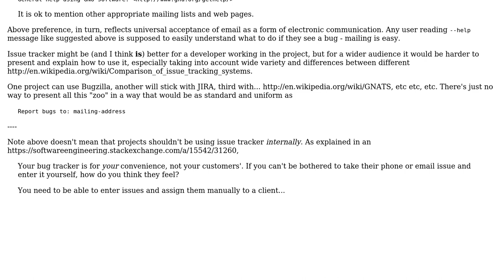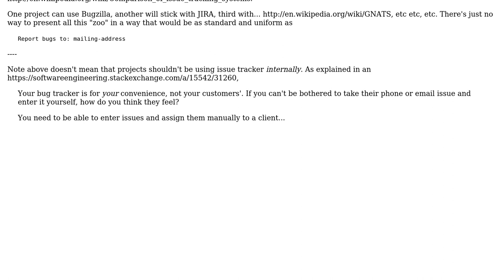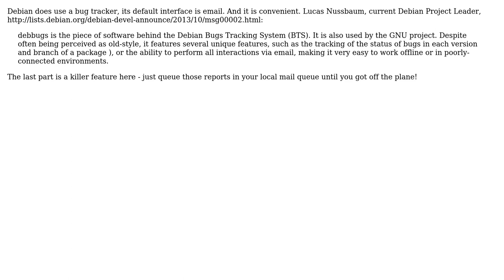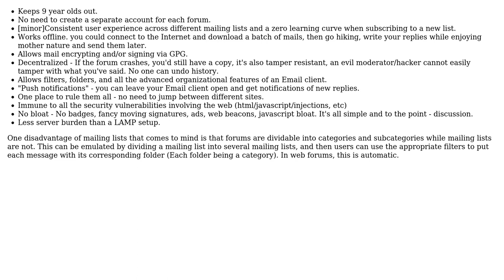Why do some big projects, like Git and Debian, only use a mailing list and not an issue tracker?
Software Engineering: Why do some big projects, like Git and Debian, only use a mailing list and not an issue tracker?

With thanks & praise to God, and with thanks to the many people who have made this project possible! | Content (except music & images) licensed under CC BY-SA | Music | Images & others | With thanks to user sleske user naught101 user Jorg W Mittag user Hello World user gnat user Dominik George and the Stack Exchange Network Trademarks are property of their respective owners. You are responsible for your own actions.